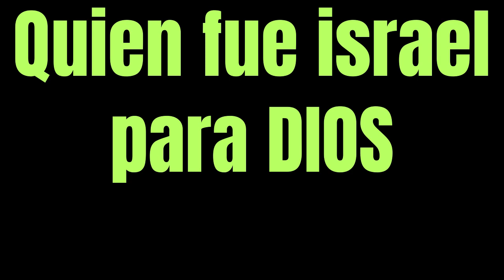Quien fue israel para DIOS